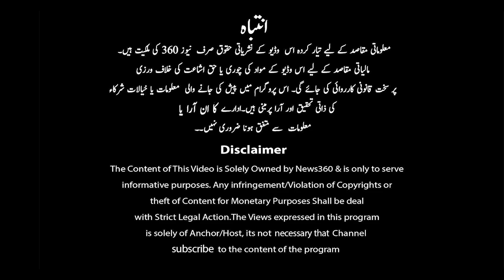PPP MPA Shazia Karim serious Allegations on BBSUL VC Akhtar Baloch | latest Updates